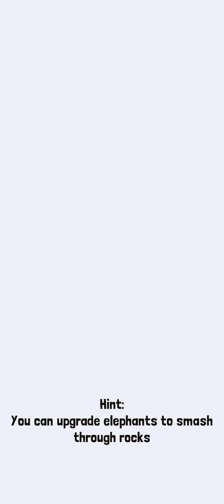Rodeo Stampede | Caught Earl of Phant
Romeo Stampede Caught a Earl of Phant